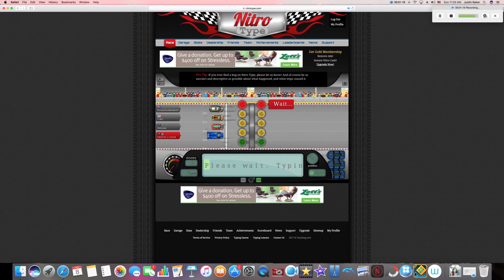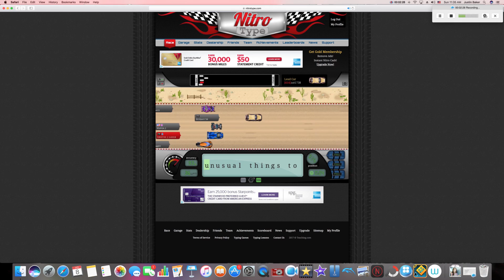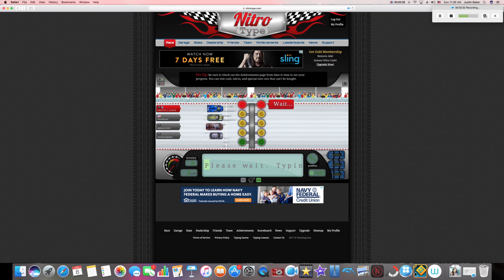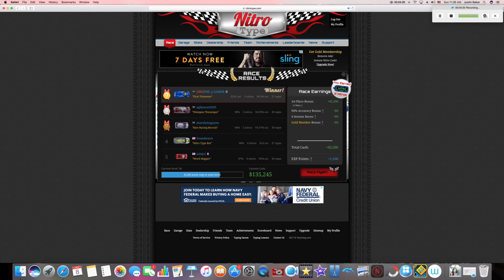Nitrotype #2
Dr. Phonics code red
DJ-nate electrodynamix